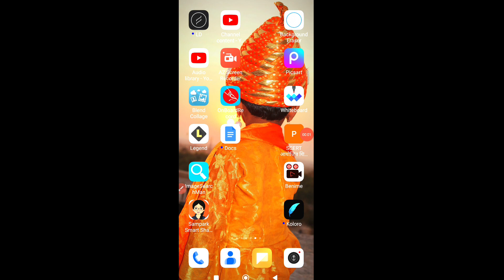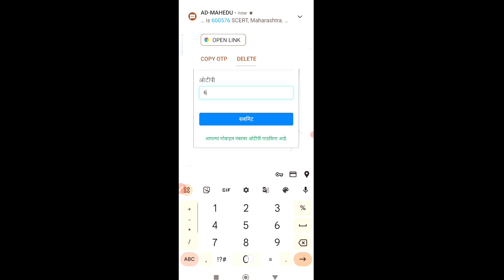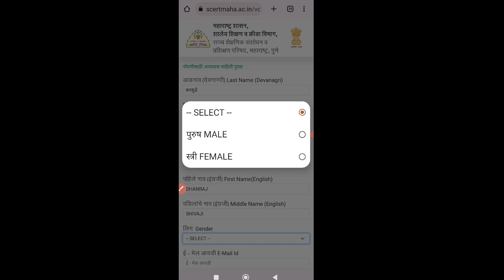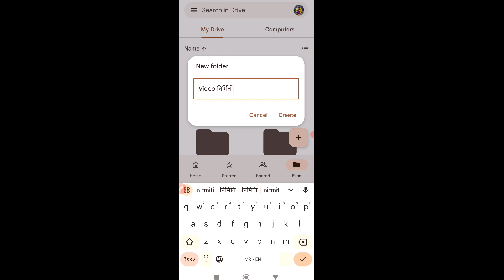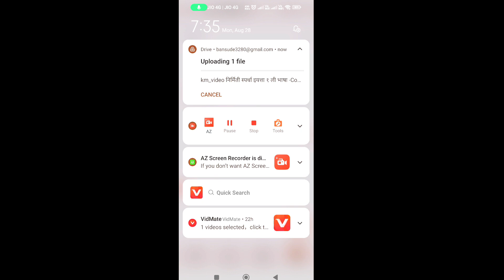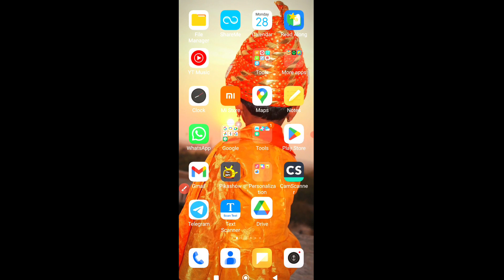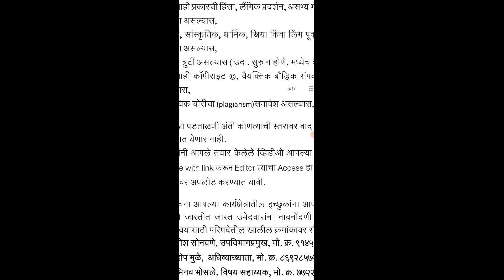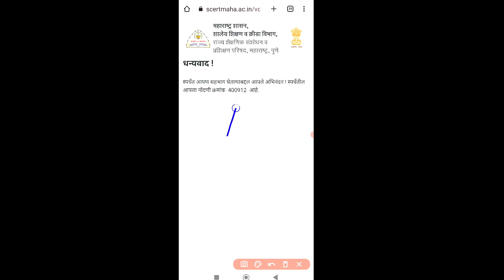नाव नोंदणी केली का आपण ? | राज्यस्तरीय Video निर्मिती स्पर्धा | सर्व Settings पाहून घ्या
*रक्षाबंधन सण छान माहिती व निबंध*

५ सप्टेंबर शिक्षकदिन निमित्ताने खुप सुंदर आणि सोपे सोपे भाषणे👍☝️☝️☝️🌹🌹🌹🌹
 *इयत्ता १ ली चे सर्व शैक्षणक Video पहा*

🌹 *इयत्ता 2 री  चे सर्व शैक्षणक Video पहा*

🎈 *इयत्ता 3 री चे सर्व शैक्षणक Video पहा*

🎈 *इयत्ता 4 थी चे सर्व शैक्षणक Video पहा*

🎈 *इयत्ता 5 वी चे सर्व शैक्षणक Video पहा*

🎈 *इयत्ता 6 वी चे सर्व शैक्षणक Video पहा*

🙋‍♂️ *सर्वच निवडक 200 शालेय भाषणे व निबंध*

🙋‍♂️ *मराठी छान छान गोष्टी पहा*